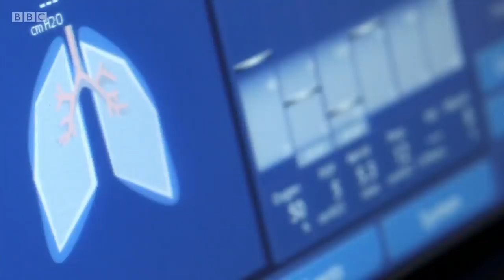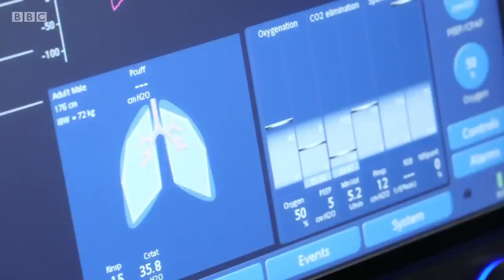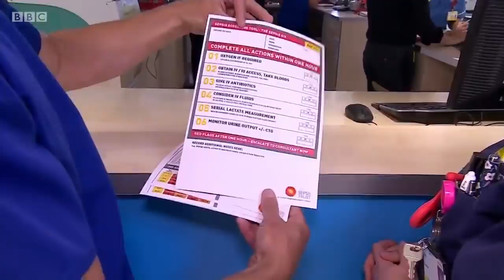Coronavirus: deaths hit record high as PM spends second night in intensive care - BBC News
Boris Johnson is spending a second night in intensive care being treated for coronavirus. Downing Street said he was in "good spirits" and in a stable condition, receiving oxygen but not on a ventilator.  The Queen has sent a message of support to Mr Johnson's family including his partner Carrie Symonds who's expecting their child.  The latest official figures on the spread of coronavirus in the UK show that 786 people have died in hospital in the last 24 hours, the  highest number reported so far.  Huw Edwards presents BBC News at Ten reports from Political Editor Laura Kuenssberg and Health Editor Hugh Pym.